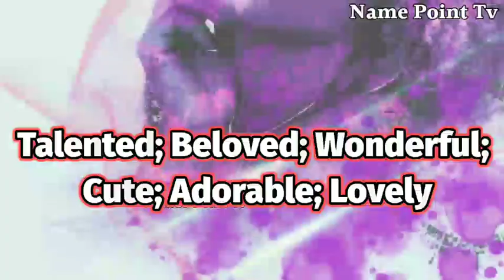Supriya Ka Arth / Supriya Ka Matlab / Supriya Naam Ka Matlab Kya Hota Hai / Supriya Naam Ka Arth Kya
Supriya Ka Arth / Supriya Ka Matlab / Supriya Naam Ka Matlab Kya Hota Hai / Supriya Naam Ka Arth Kya Hota Hai